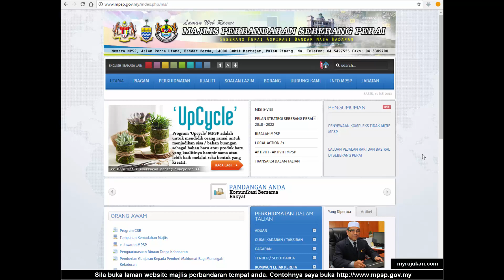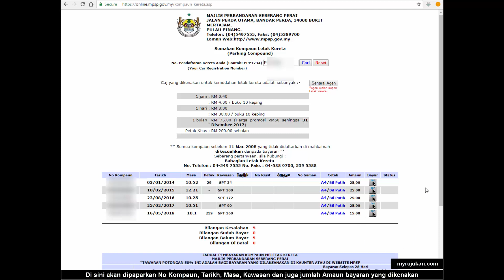Cara Semak Dan Bayar Kompaun Parking Letak Kereta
Anda telah dikenakan tiket saman kompaun kerana kesalahan meletakkan kenderaan kereta di kawasan petak parking tanpa memaparkan kupon meletak kereta sah oleh penguatkuasa majlis perbandaran?

Mari lihat bagaimana cara untuk membuat semakan jumlah bayaran kompaun letak kereta dan cara untuk membuat bayaran di kaunter majlis perbandaran atau secara online dengan mudah.